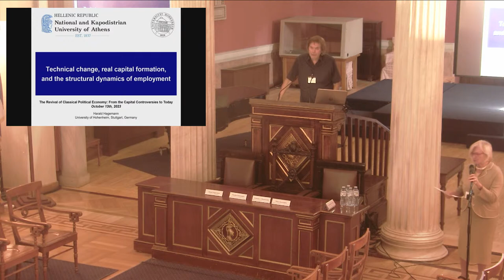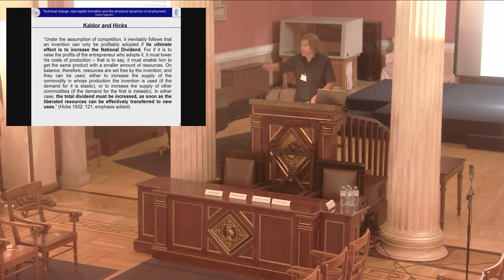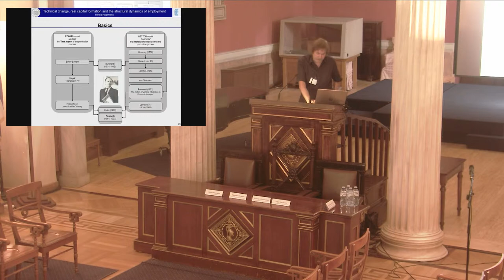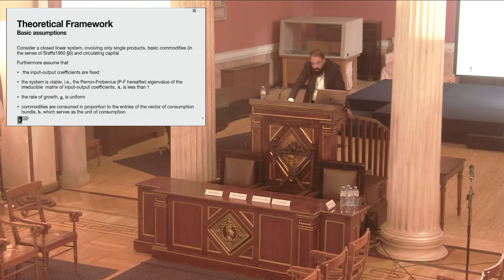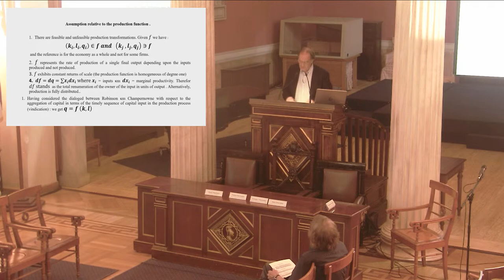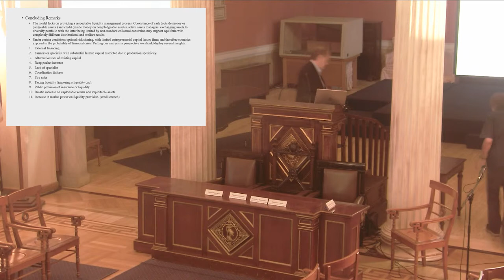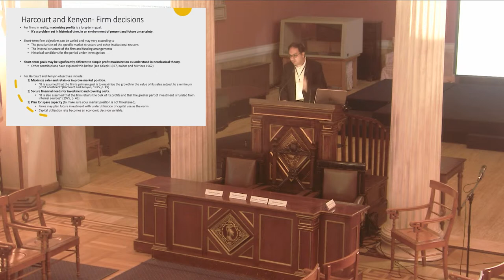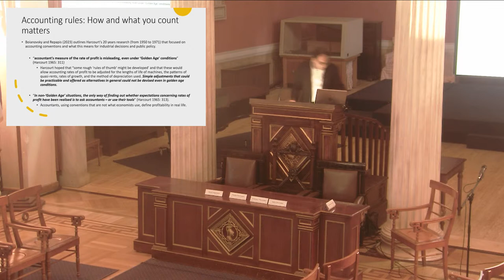Workshop Revival of Political Economy